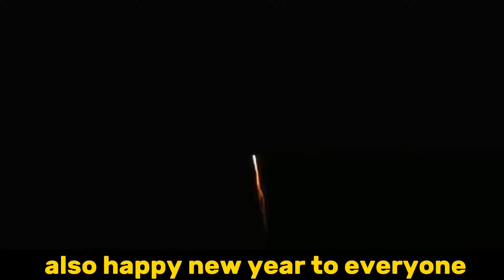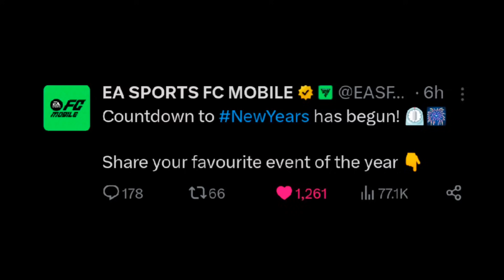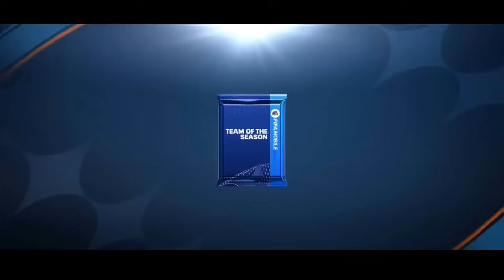NEW YEAR GIFT!! NEW YEAR EVENT FC MOBILE 24 | GIFT PACKAGE & 95 OVR FREE CHALLENGE MODE FC MOBILE!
NEW YEAR GIFT!! NEW YEAR EVENT FC MOBILE 24 | NEW GIFT PACKAGE & CHALLENGE MODE FC MOBILE